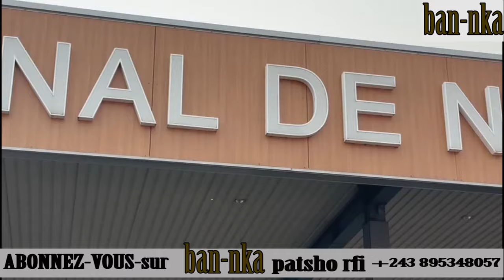MBOKA EZIKI 🔥 JAEL SHOW NA MANIKE BA SECRET YA SOMO YOKA HÉRITIER WATA PATSHO RFI ALBUME FEU